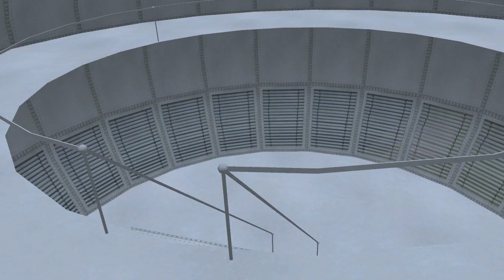The 'steelotium' - a unique Landmark construction for SL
The steelotium is a monumental & versatile SL-build connecting nine spheres with open walkways. can be used for community life, exibitions, galleries, shops, club, etc. ...

Still in search for an openminded sim-owner who wants to give it a appropriate place & environment and got the right patience to work with angles and curves ; )

steelotium - basic information:

· 9 spheres, 22.5 diameter, each with ground floor & gallery
· 3 curved & 6 straight stairways (sculpted)
· all windows with open/close blinds
· top sphere with glass panorama roof
· entrance/bottom sphere with 3 up-sliding doors

· 105 m height
· 95 x 105 m ground footprint
· 450 m secure walkways
· high quality textures, low lag optimized
· 256 prims + 1 rezzer

build, video & edit: Teno Theriac
music: Epic Soul Factory - Intruders [ CC - by-nc-nd 3.0 ]